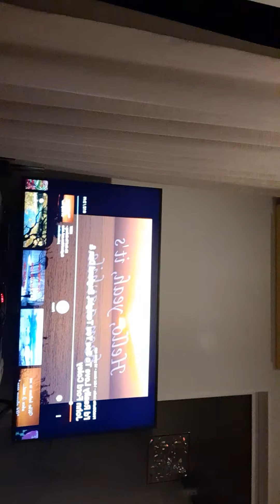Drunk singing I'd really love to see you tonight by England Dave and John Ford Coley during Covid-19